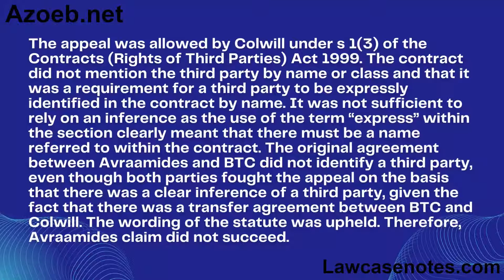Avraamides v Colwill 2006